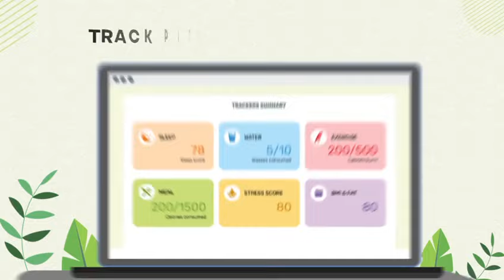An Introduction to Nature Fit Doctors App 2022 {English}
Natutre Fit Dcotors -  Know more about Naturefit Doctors App & their features

NatureFit is the first app based digital platform that brings you complementary and alternative therapies all at one place along with all-natural products, health forums, trackers and much more all under one roof.